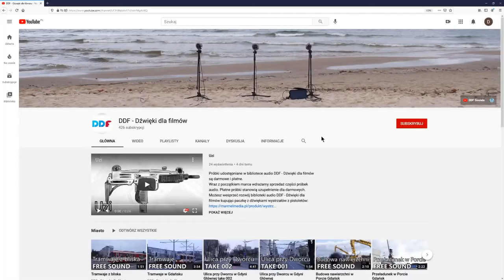Chodzenie po mokrym śniegu